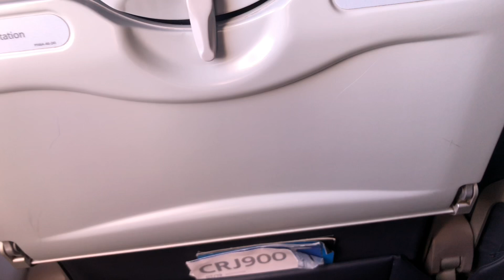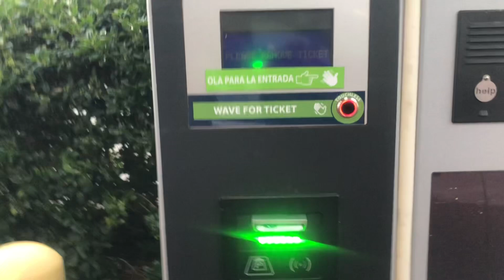First place your must visit when you get to Washington DC